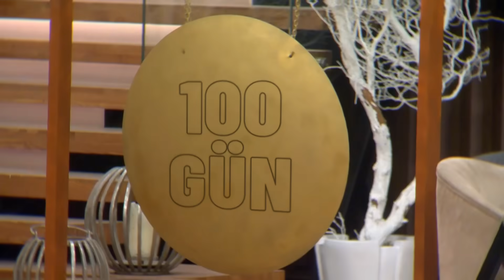Kısmetse Olur: Aşkın Gücü 2. Sezon 2. TANITIM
Kısmetse Olur: Aşkın Gücü 2. Sezon 24 Eylül Pazar Başlıyor! ❤️❤️